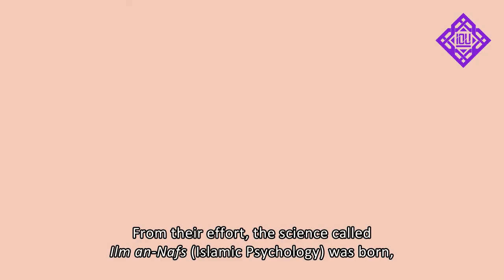IOU Course Bites: History and Philosophy of Islamic Psychology in One Minute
Did you know Muslims have used psychology throughout history and developed various methods to treat the human psyche? Join IOU's Psychology degree program today to learn how early Muslims dealt with psychological disorders and how they contributed to the study of psychology as a whole.